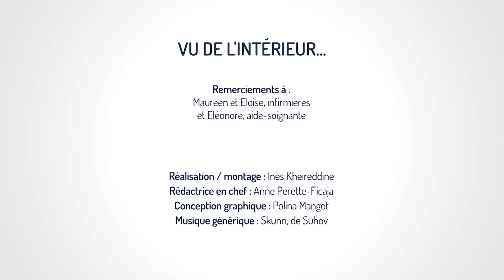Vu de l’intérieur : Au service de soins palliatifs de l’Hôpital Cognacq-Jay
Maureen et Eloise sont infirmières ; Eléonore, aide-soignante. Dans cet épisode, elles nous parlent notamment du rôle infirmier en soins palliatifs et du binôme infirmière/aide-soignante. Retrouvez-nous aussi sur Facebook et sur Twitter